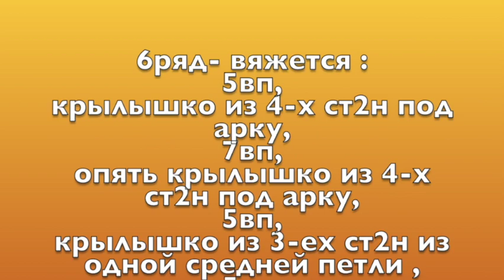Воротничок Астры- мотив, рюши и полотно клеш от японских мастеров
Это большой, подробный мастер класс вязаниекрючком кружевного воротничка, в котором вы освоите интересные приемы вязания.
Свяжем мотив. Легкий и изящный, который придаёт динамику и завершенность композиции в любом кружеве. За счет своих острых и длинных лепестков мотив «Астра» соединяет воедино многие сложные  кружевные рисунки.
Вяжется он по алгоритму легко и, если мелкая работа для вас привычна, то этот мотив вы свяжете достаточно легко и быстро.
Кружевная канва располагающаяся по кругу - является образцовым примером вязания ажурного полотна «солнце клеш». В принципе мы свяжем с вами готовую юбочку маленького размера, которая вполне может изменить размер на гораздо больший. Главное мы освоим принцип вязания  юбки- клеш.
Вязаная ажурная оборка-является самым оригинальным и красивым элементом данного воротника.
Она настолько интересно и элегантно смотрится, что ее смело можно использовать в совершенно различных текстильных  проектах.
Я постараюсь в одном из следующих уроков показать как можно органично ее присоединить к совершенно любому полотну.
Схема по воротнику «Астра» будет расположена на моем канале в Яндекс Дзене и в моем сообществе ВКонтакте. Добро пожаловать на мастер класс!Здравствуйте!